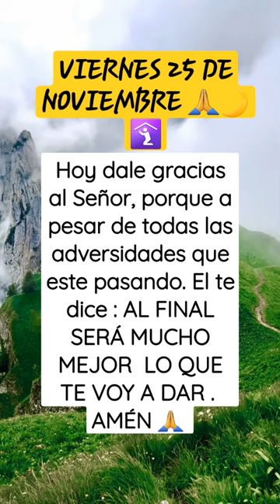BONITO VIERNES 🙌❤️jesus